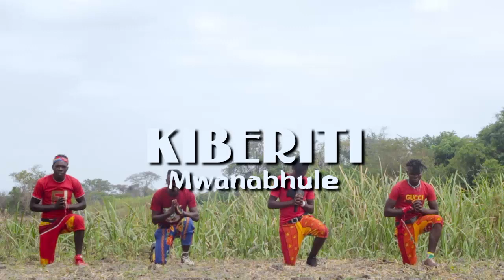Kiberiti Mwanabhule - Mayala Gukubha +makula studio